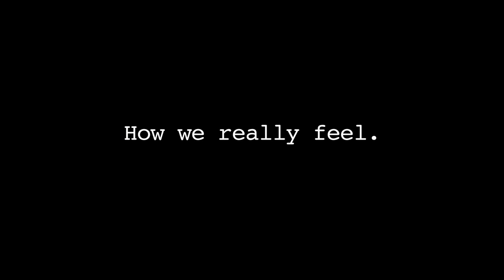Vitamin B12 Deficiency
One day Peter begins having strange electrical impulses throughout his body. Blood tests reveal something startling. Peter talks about his symptoms and treatments on a very peculiar and rare condition.